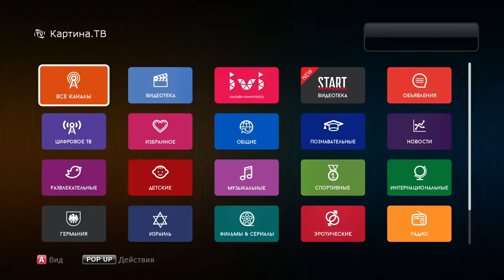Смотри в 2018 на START на Kartina.TV